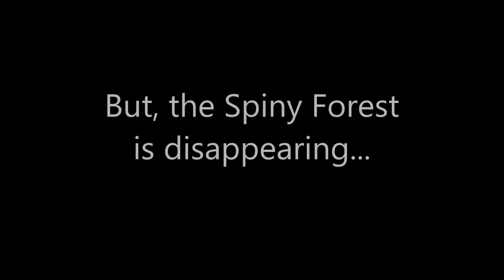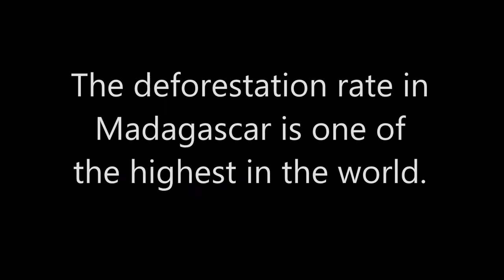Why is the Spiny Forest silently disappearing?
A brief overview of the Spiny Forest of SW Madagascar, its threats, current status, and what Reef Doctor is doing to help conserve this unique biome.